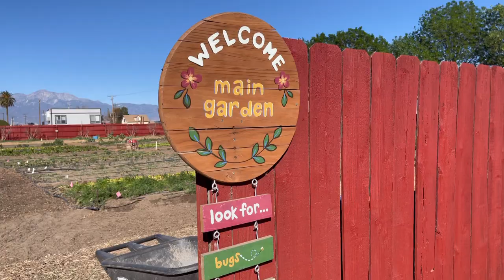Covid/Pandemic Safe Petting Animal Farm (We got to milk a cow!), 2 years old toddler, Weekend Vlog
Here is another COVID-SAFE place where family can experience to pet animals (goats, pigs, cows, and horses). We got to feed animals with organic greens from garden.

Great for kids!!!
We enjoyed waking around and seeing the animals up close 💛